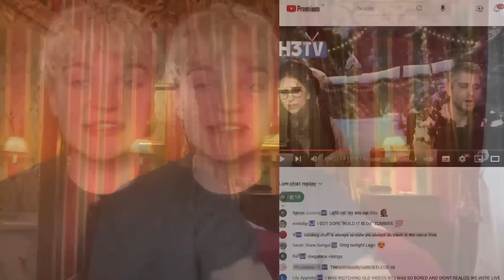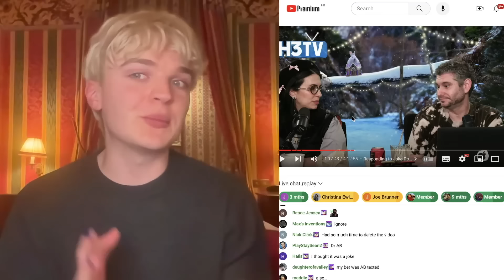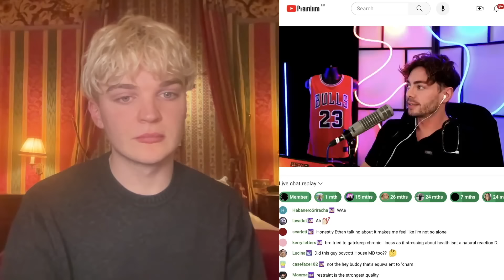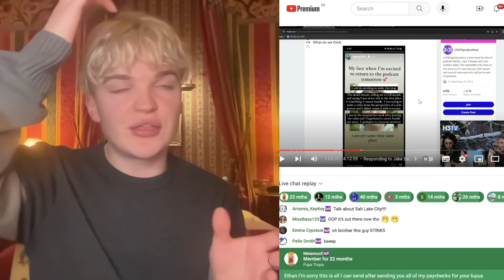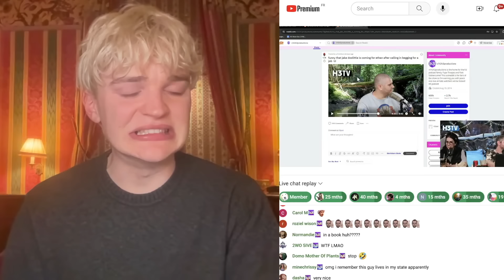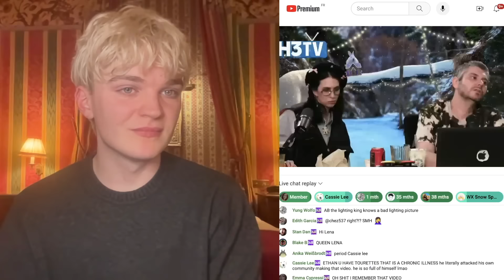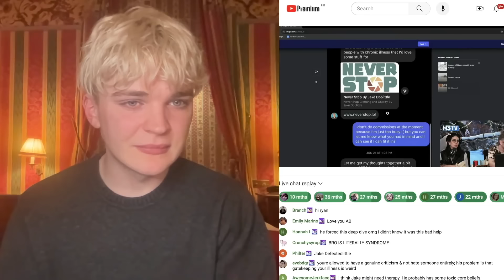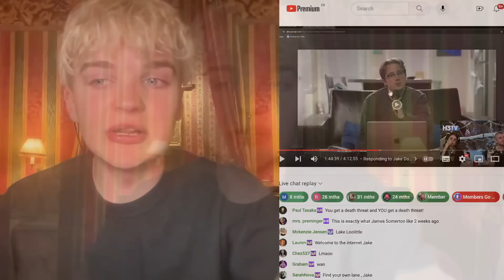ethan klein exposes jake doolittle situation